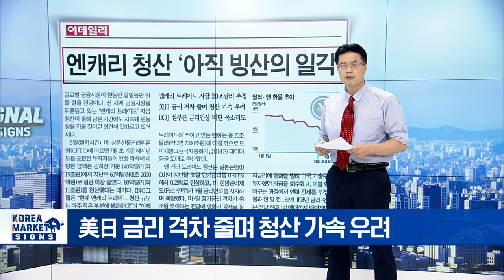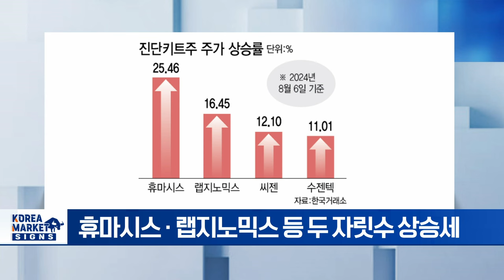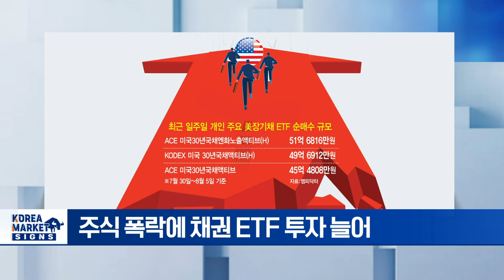🚀 "美, SK하이닉스 보조금 지급" / "엔캐리 청산, 아직 빙산의 일각?" | Market Signal (20240807)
▶ 보조금 불확실성 해소... SK하이닉스 美 사업 탄력
- 美, SK하이닉스에 보조금 6200억 원 지급
- 투자금액 최대 25%까지 세액공제
- 엔비디아 외 팹리스 고객 선점 나서
- 생산기기 부지로 인디애나주 낙점

▶ 엔캐리 청산 아직 빙산의 일각
- 지난 증시 폭락 주요인으로 엔캐리 청산 지목
- 엔캐리 트레이드 자금 20조 달러 추정
- 美日 금리 격차 줄며 청산 가속 우려

▶ 코로나 환자 늘며 진단키트주 들썩
- 최근 4주간 코로나 환자 5배 늘어
- 코로나 진단키트株 주가 '꿈틀'
- 휴마시스·랩지노믹스 등 두 자릿수 상승세
- 증권가 "추격 매수 신중해야"

▶ 흔들리는 코스피... 일단 피하자 미 장기채 ETF 달려간 개미들
- 주식 폭락에 채권 ETF 투자 늘어
- 최근 일주일 ETF 3종 148억 순매수
- 금리 인하 본격화 시 장기채 수익률 상승 기대
- 엔화 노출 장기채 상품, 이중 수익 기대